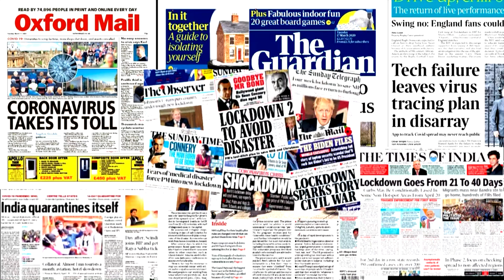TEXEPHYR'21 | MIT - WPU | OFFICIAL TRAILER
Texephyr'21 is here y'all.
Amazing events
Cool prizes
And a brand new online experience that awaits!

The 2020 iteration of MITWPU'S Texephyr couldn't take place because of the pandemic. For 2021 , we won't fall back , so we bring you the much anticipated Texephyr'21 in an online avatar!!

Special Credits - Economics Times, MIT Photography Team.

Video Editing Credits - Design and Content Team of Texephyr.